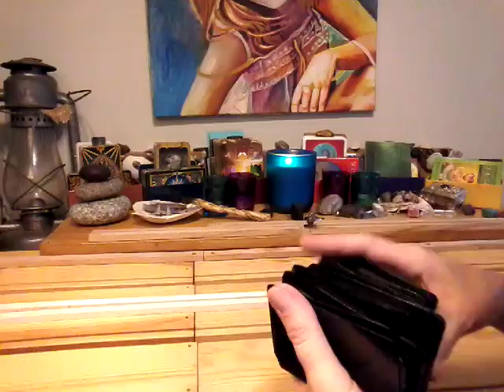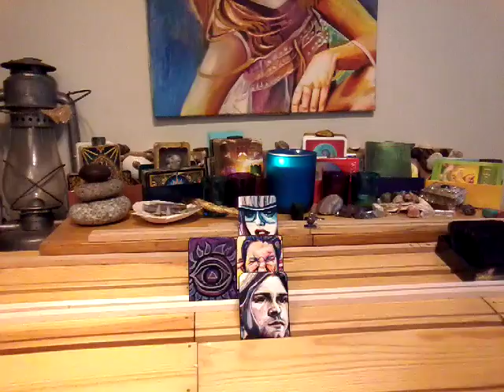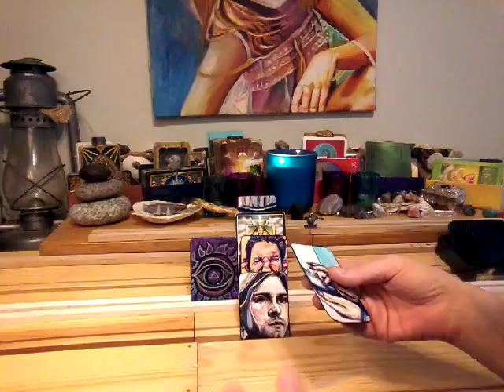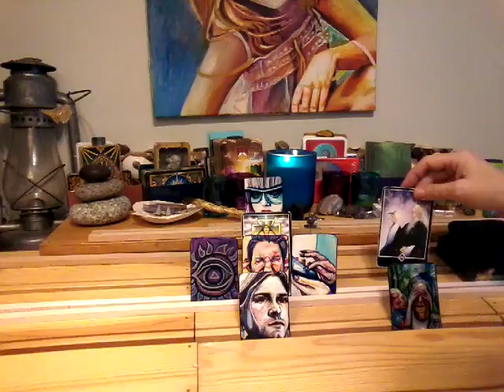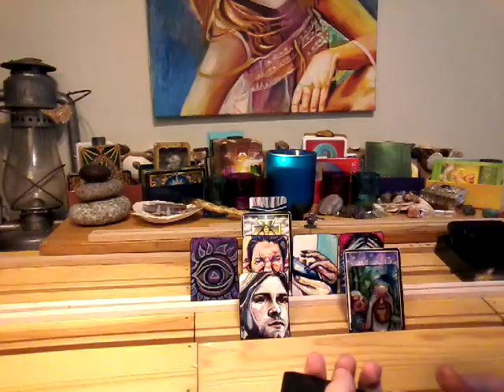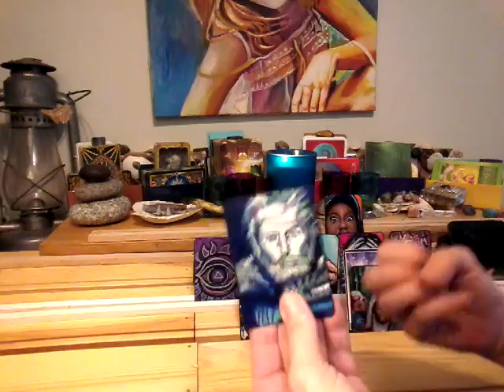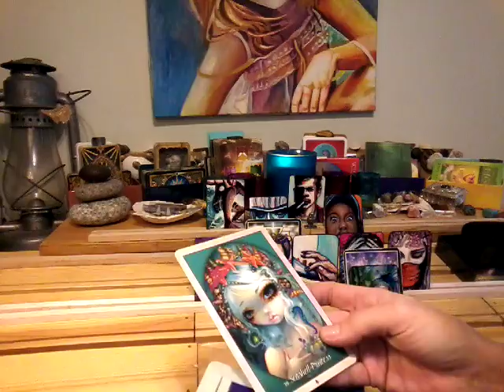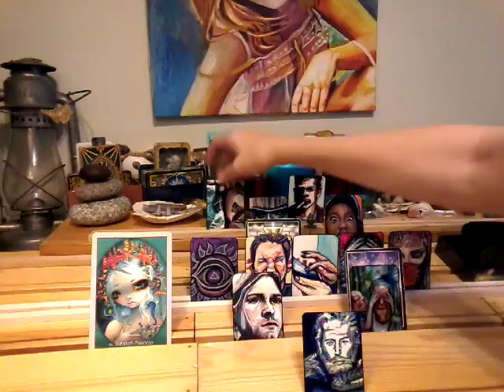NFgC Tarot~ 11:11 Twin flame ~ YANG ~ Aug 23-30 ~ GO AFTER YOUR HEARTS DESIRE